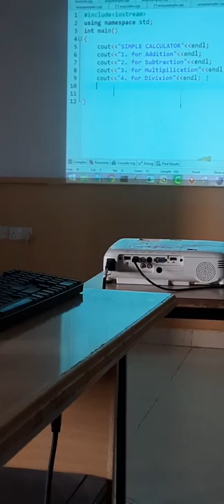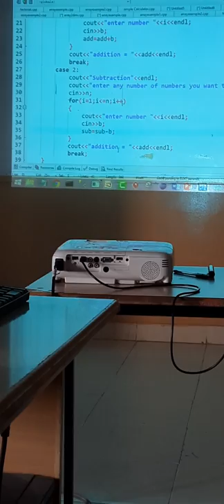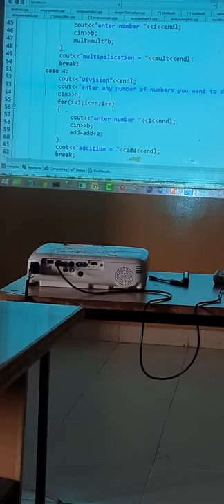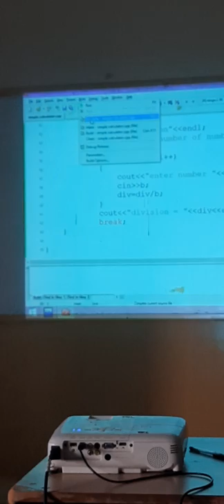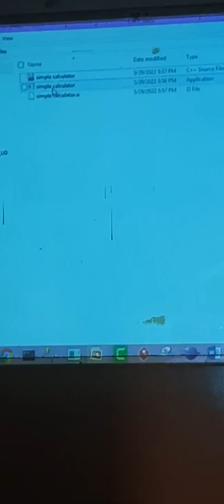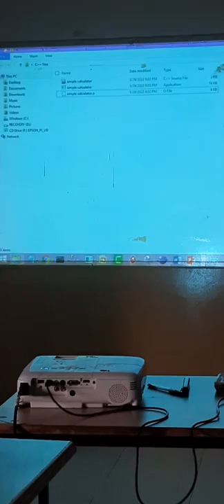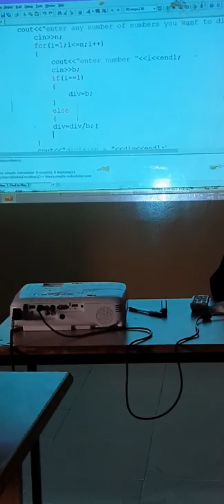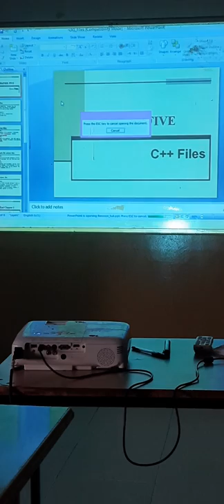Explain how the calculator works⌨️🖨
gollis university